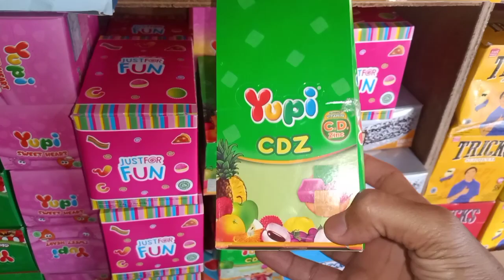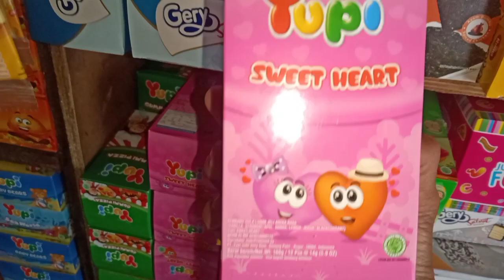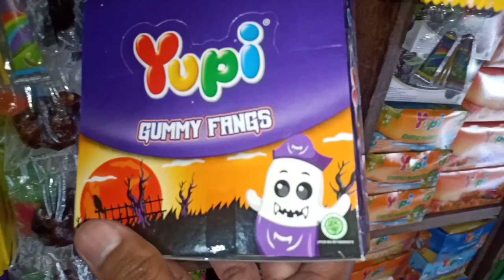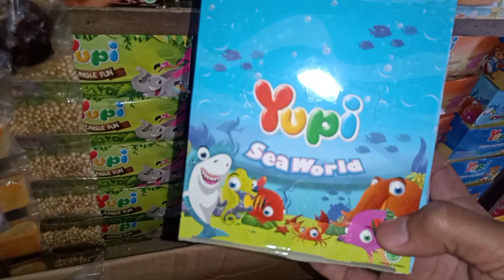Permen Yupi, Yupi Burger, Yupi CDZ, Yupi Baby Bears, Yupi Sweet Heart, Yupi Gummi Pizza, Yupi Fangs